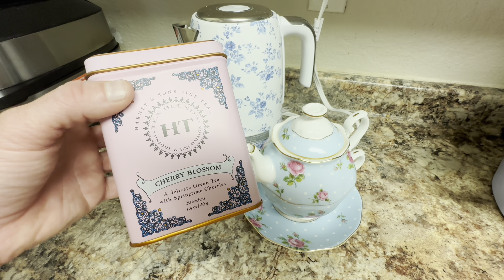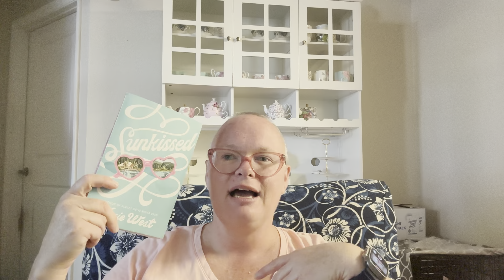Tea Tuesday Episode 15- Featuring Sarah G.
This weeks episode of Tea Tuesday features the lovely Sarah G’s Keto Journey. Be sure to follow her on Instagram.

Sarah G.’s Instagram: @sarahgustaf